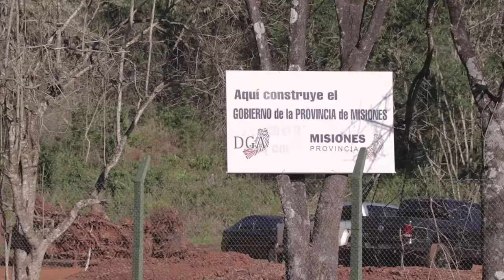Passalacqua inauguró el predio deportivo de la LIFA